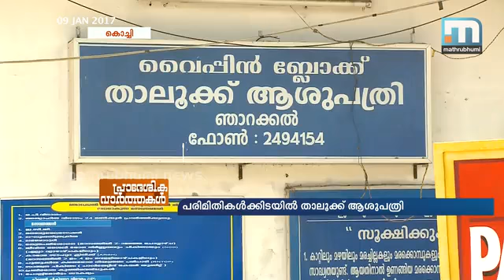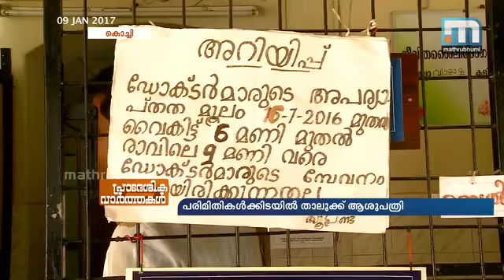പരിമിതികള്‍ക്കിടയില്‍ താലൂക്ക് ആസ്പത്രി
കൊച്ചി: പ്രാഥമിക ആരോഗ്യ കേന്ദ്രത്തിന്റെ സൗകര്യങ്ങള്‍ പോലും ഇല്ലാതെ ഒരു താലൂക്ക് ആസ്പത്രി. ഞാറയ്ക്കല്‍ താലൂക്ക് ആസ്പത്രിക്കാണ് സൗകര്യങ്ങള്‍ ഇല്ലാത്തത്. സൗകര്യങ്ങള്‍ ഒരുക്കണമെന്ന മനുഷ്യാവകാശ കമ്മീഷന്റെ നിര്‍ദ്ദേശം പോലും പാലിക്കപ്പെടുന്നില്ല. 90 വര്‍ഷത്തില്‍ കൂടുതല്‍ പഴക്കമുണ്ട് ഈ ആസ്പത്രിക്ക്.